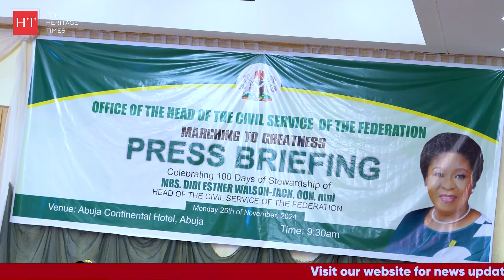Celebrating Milestones: The Head of Civil Service of Nigeria Commemorates 100 Days in Office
The Head of the Civil Service of the Federation, Mrs. Didi Esther Walson-Jack (OON, MNI) has marked 100 days in office.

Key milestones during her tenure so far include launching the Nigeria Federal Civil Service Online Academy to upskill workers, an Artificial Intelligence office assistant, and the inauguration of seven "War Rooms" to oversee the Six Pillars of the Federal Civil Service Strategy and Implementation Plan (FCSSIP 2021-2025).

Mrs. Walson-Jack praised the swift implementation of the consequential salary adjustments following the approval of a new Minimum Wage, and emphasized transparency and collaboration in reforming the Federal Civil Service.

She also announced strategic partnerships with global and local institutions to drive reforms, culminating in the unveiling of the Service Welfare Newsletter and Civil Service Newsmagazine.